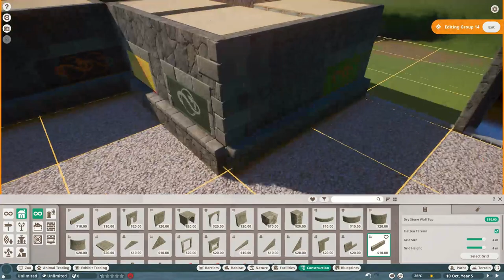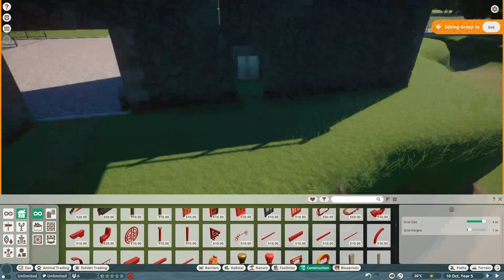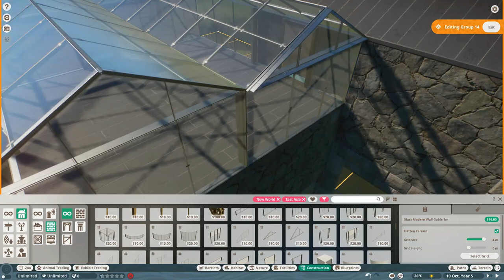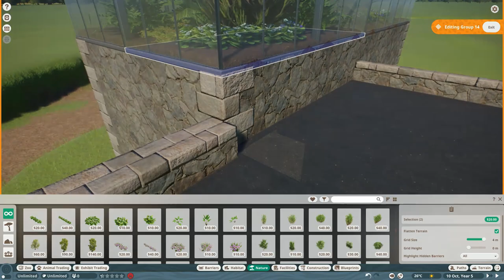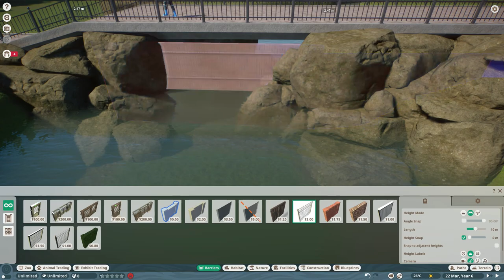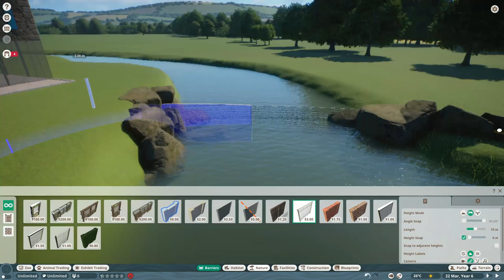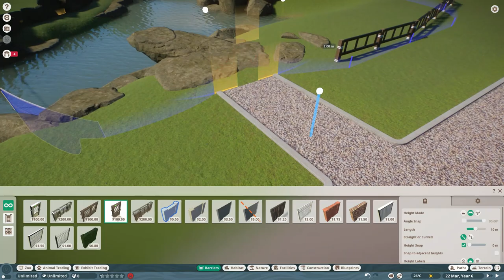Flamingos and Plazas! - Bumi Reptile Sanctuary [2] - Planet Zoo Sandbox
Welcome back to Bumi Reptile Sanctuary! Today we take a look at building a modern entrance plaza and a habitat for some flamingos.

Social media links will be added in the future.
Intro footage is by @fisktom on Pexel.